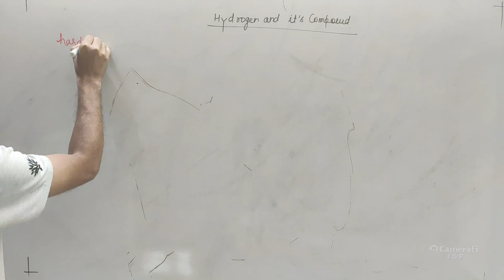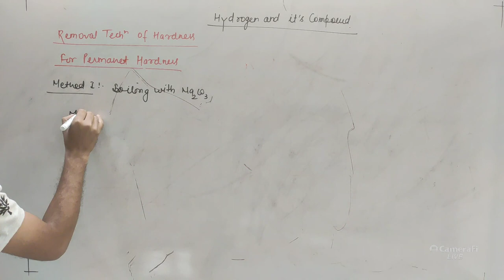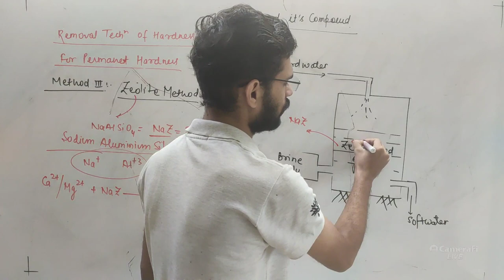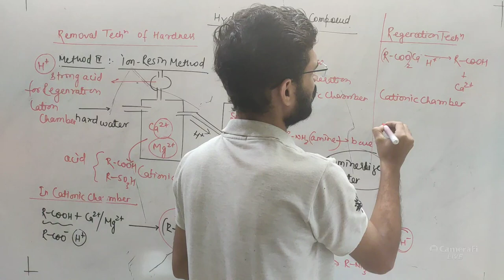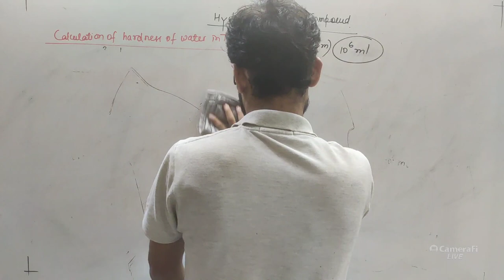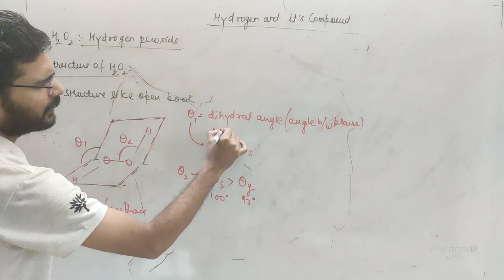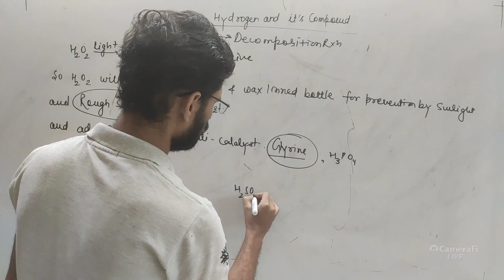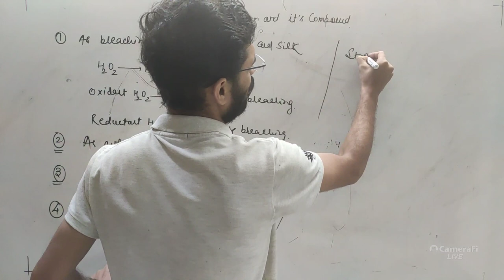HYDROGEN AND IT'S COMPOUND LECT 6